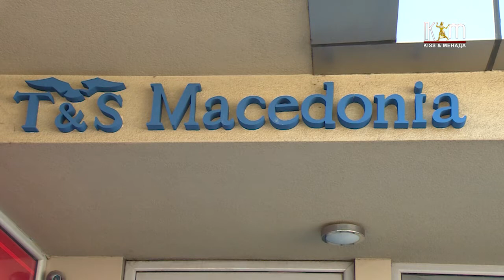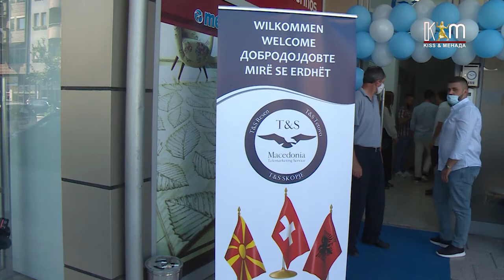Во Тетово отворено преставништво на ТС Македонија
Фирма која се занимава со телемаркетинг, лоцирана на булеварот Илинденска во Тетово